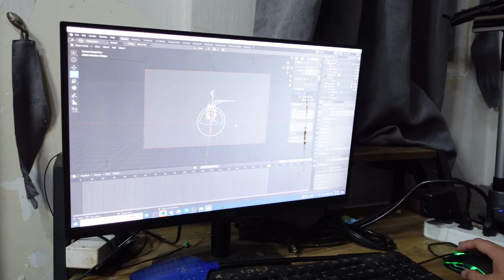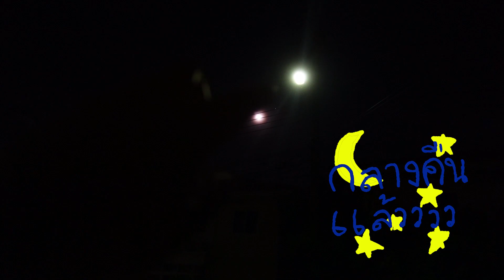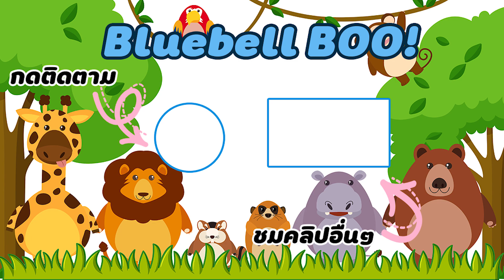นอนกับอีเห็น 1 คืน ไม่เก็บอีเห็นเข้ากรง 1 คืนจะต้องเจอกับอะไรบ้าง? l Bluebellboo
วันนี้เบลจะไม่เก็บอีเห็นข้างงลายของเบล1คืนมาดูว่าจะต้องเจอกับอะไรบ้าง?

line bluebellboos